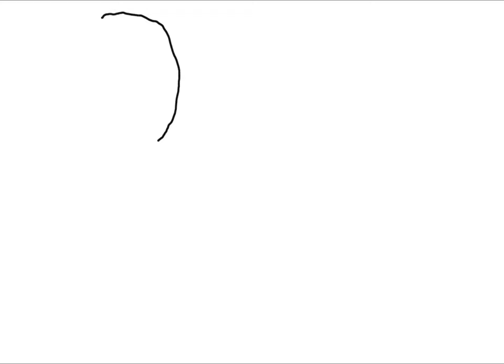200 Subscribers :)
YUIPPPPEEEE